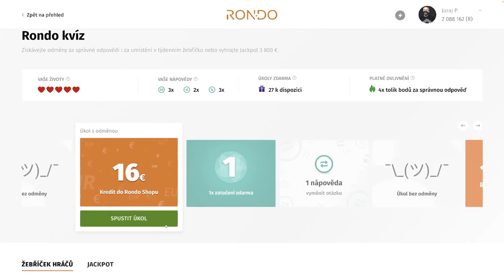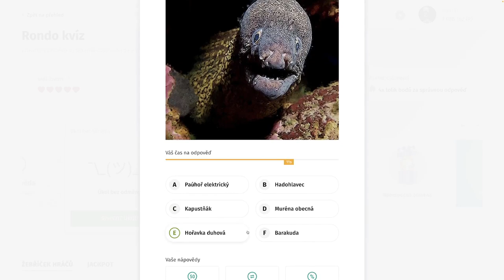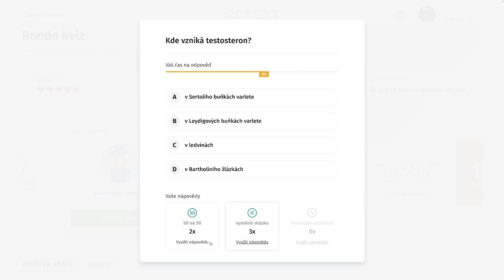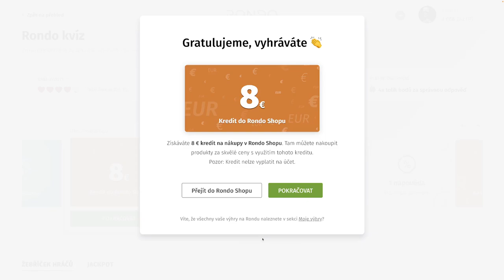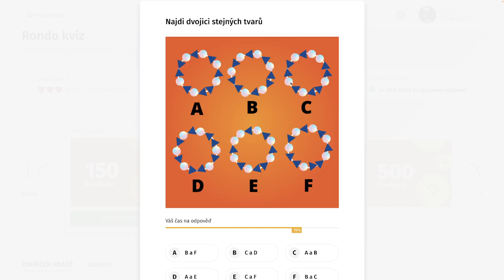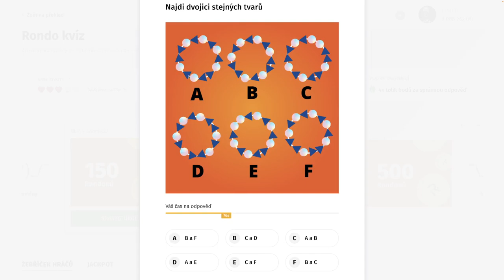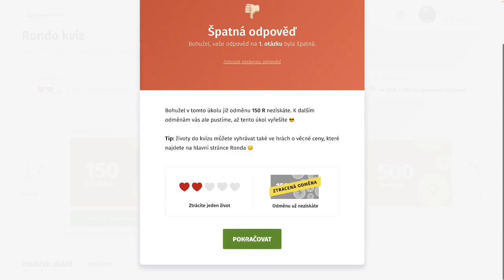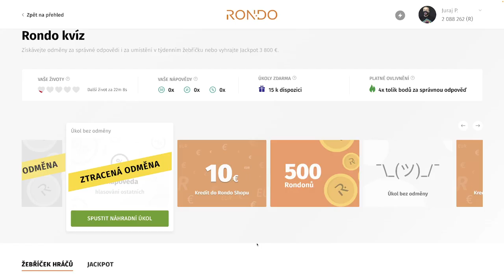Rondo kvíz - CCCLXXI